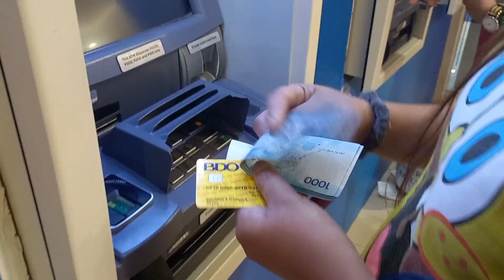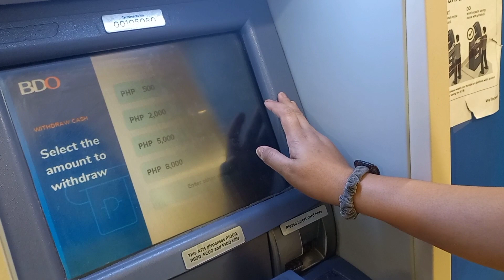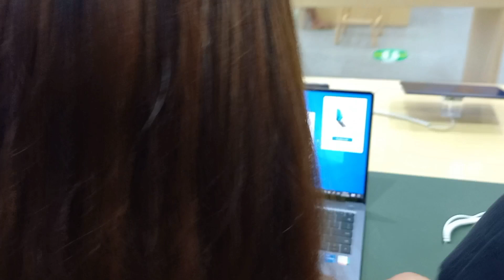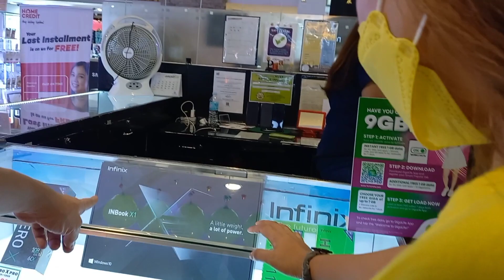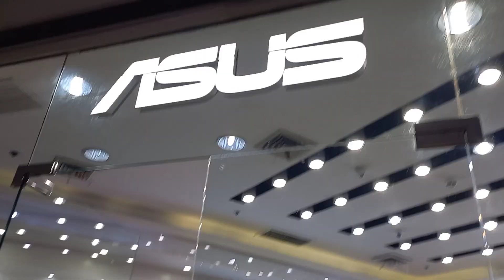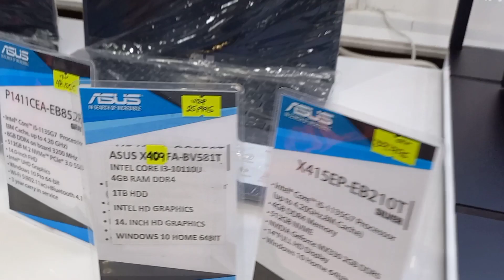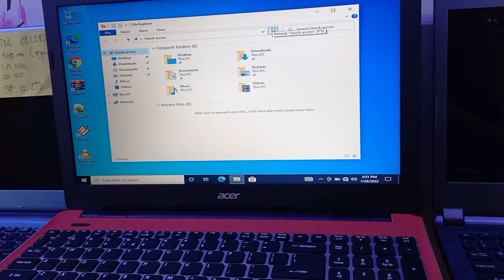vlog24 SM Cebu Window shopping